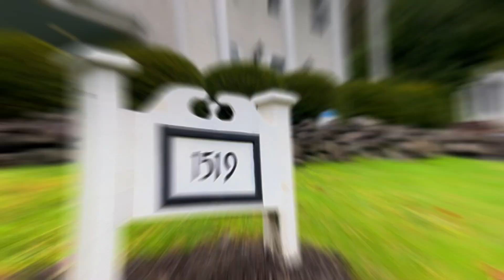Colonial Style Home in Bremerton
This beautiful home has great curb appeal, and is located nearby to all the greatest amenities of the City of Bremerton including PSNS, the Ferry, and downtown. Listed by Michelle Beckman with Keller Williams Seattle.